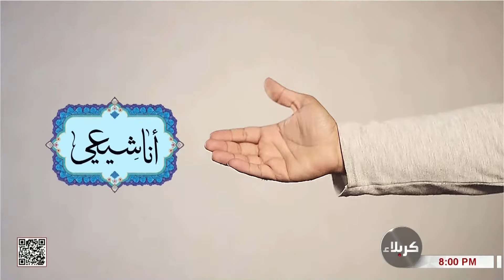انا شيعي - مولانا أميرالمؤمنين - عليه السلام - طلب التعاون على اقامة الحق ديانة وامانة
انا شيعي
 مولانا أميرالمؤمنين - عليه السلام
طلب التعاون على اقامة الحق ديانة وامانة
15 جمادى الآخرة 1444 هـ